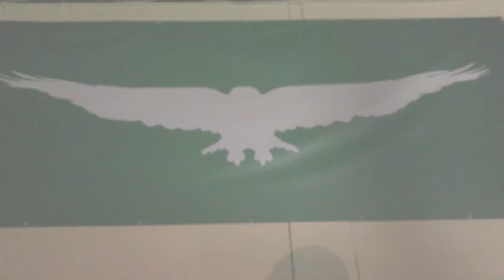Feather River Football Campus Video Tour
This is a tour of our beautiful campus and facilities!!! We will be showing our athletic facilities, campus, housing, and our fields!!!

Go ahead and follow us @FRC_Football or our Head Football coach Nick Goulet @CoachG_FRC